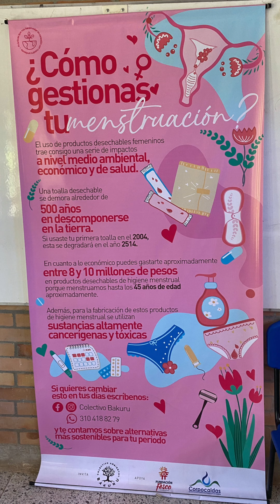Este año apoyamos varios Proyectos Ciudadanos de EducaciónAmbiental en el departamento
Te invitamos a conocer el proyecto del Colectivo Ambiental Bakuru, a través del cual se generaron espacios de educación socioambiental en el Resguardo Indígena Nuestra Señora Candelaria de La Montaña, para fortalecer la relación cuerpo-territorio y reducir los impactos ambientales generados por el uso de productos desechables femeninos.